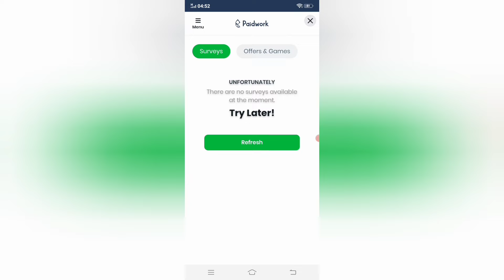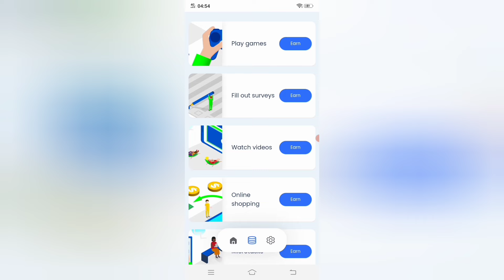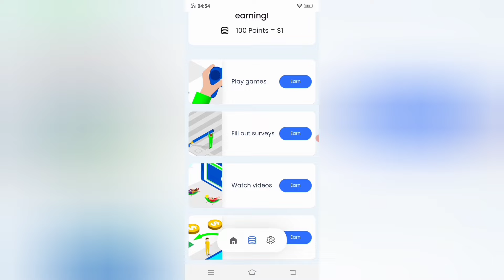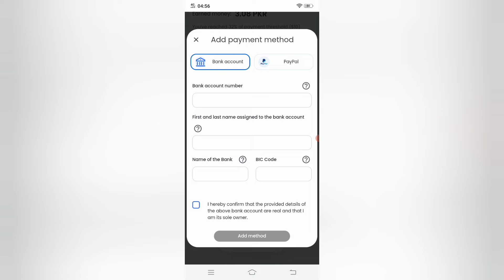Paidwork make money app||Paidwork Real or Fake ||Paidwork app withdrawal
Learn With Ria is a versatile youtube channel. Learn with ria is about Youtube,Freelancing and  Review of different Freelance Websites. Learn with ria channel promises to provide its audience valuable, informative and quality content.

Paidwork make money app
Paidwork Real or Fake
Paidwork app withdrawal
paidwork
paidwork app
app paidwork
paidwork review
paidwork payment proof
paidwork app review
que es paidwork
paidwork free
paidwork paga
paidwork app real or fake
paidwork legit
paidwork website
paidwork kia hair
paidwork tutorial
paidwork withdraw
paidwork make money
ganar dinero con paidwork
paidwork withdrawal proof
can we make money with paidwork
how to use paid work app
how to earn money from paidwork app
paidwork app payment proof
paidwork earn money
how to earn paidwork app
paidwork earning app
how to make money on paidwork
how to withdraw money from paidwork app
paidwork make money app real or fake
how to earn money from paidwork
how to work on paidwork app
how to earn money with paidwork app
paid work real or fake
how to earn paid work app
how to use paidwork app
Paidwork make money app withdrawal
Paidwork app withdrawal proof
paid work referral
earn money by watching
how to earn from paidwork app
how to earn on paidwork
how to earn paidwork
how to play games in paidwork
what is paidwork app
how to work on paidwork
how to use paidwork website
paidwork app legit or scam
how to withdraw money from paidwork
paidwork payment method
paidwork live withdraw
paidwork earning method
paidwork website complete review
paidwork make money complete review
paidwork withdraw
paidwork review
paidwork app review

Regards:
Learn with Ria